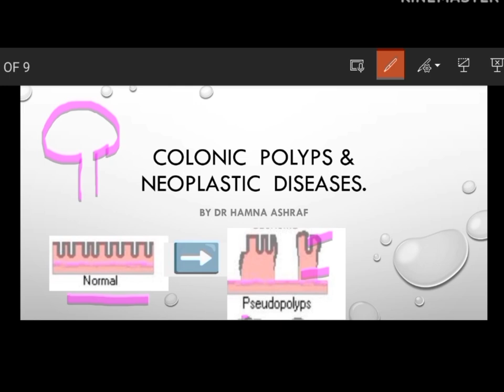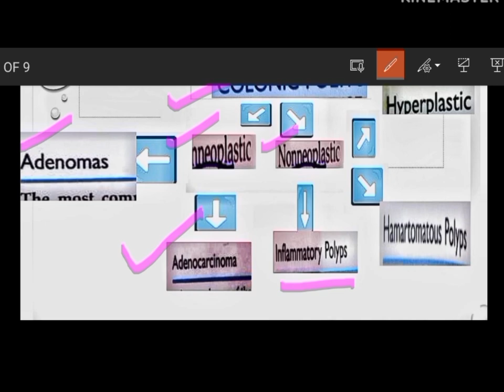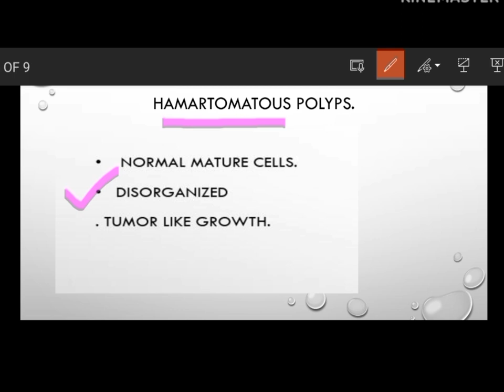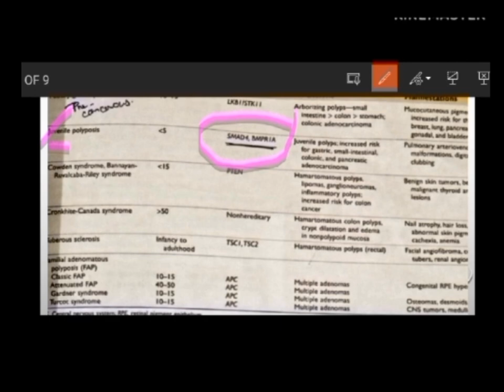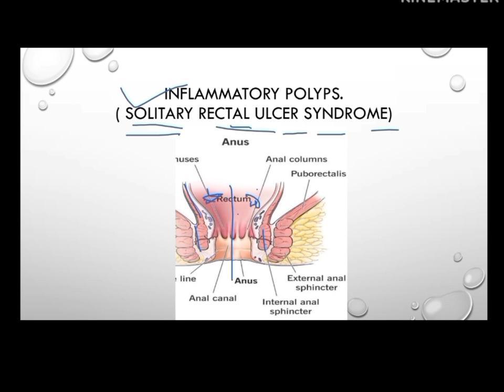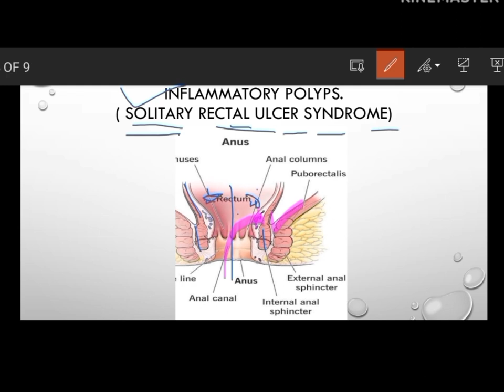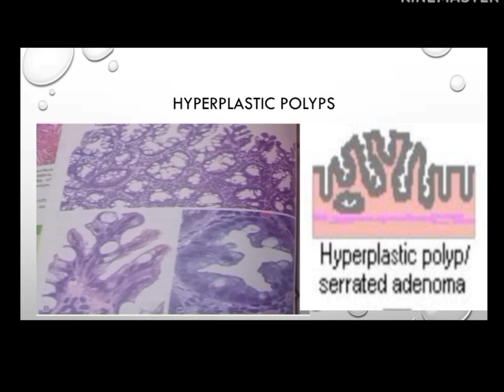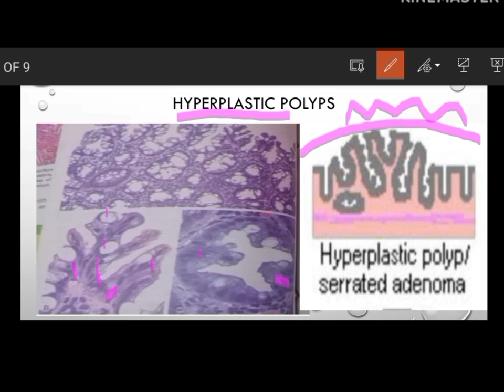Non Neoplastic Polyps.